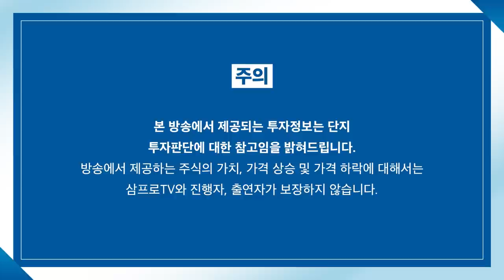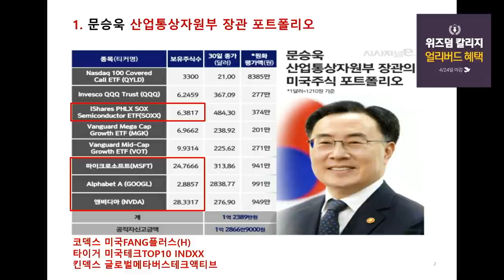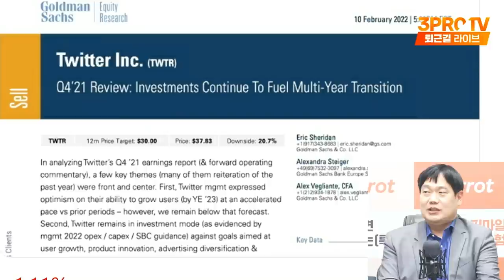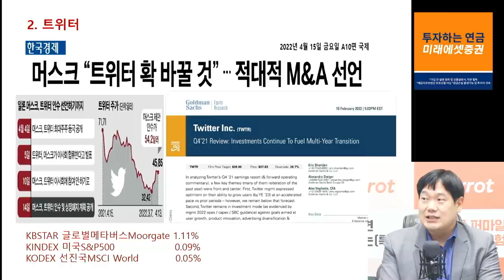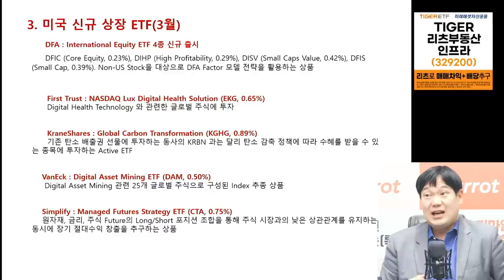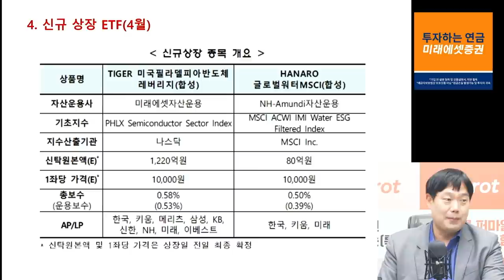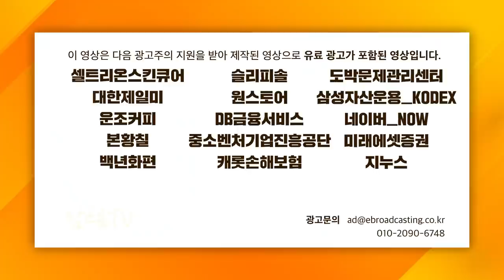[ETF마켓워치] 노벨경제학상 수상자가 만든 신규 ETF가 있다? f. 삼성자산운용 최창규 본부장